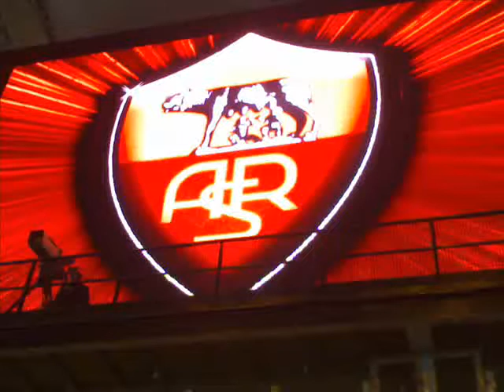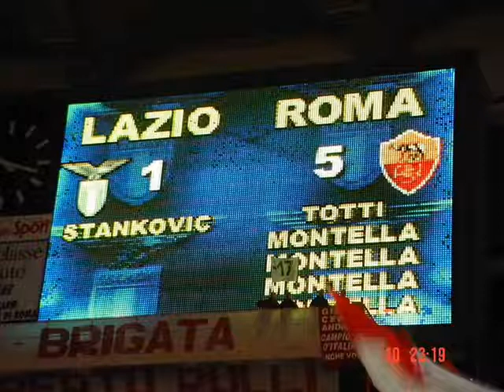Antonello De Pierro - Cuore Giallorosso (inno della A. S. Roma)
Antonello De Pierro canta Cuore Giallorosso (inno della A. S. Roma)